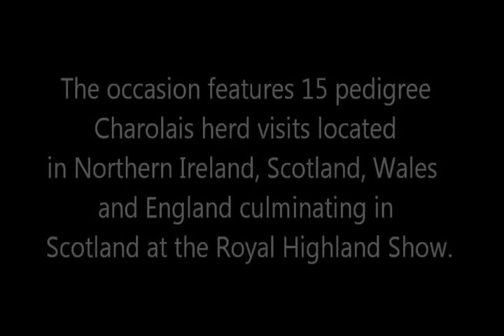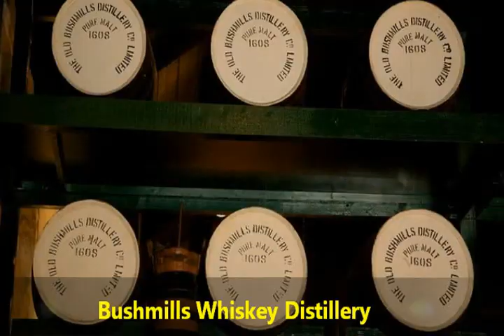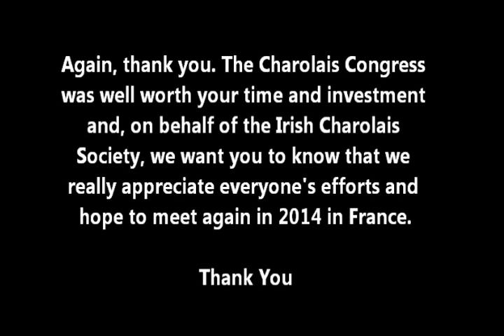World Charolais Congress 2012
A sample of the action taken at the World Charolais Congress 2012.